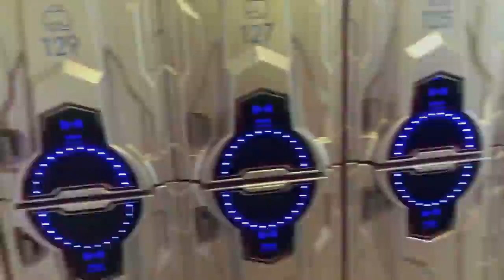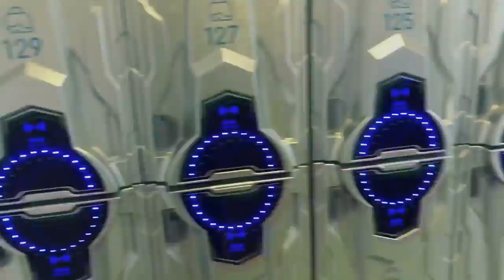And/Or Chattels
Chattels from the And/Or debut EP “Satellites" with visuals from Alien-101. Available on Bandcamp and other streaming platforms.